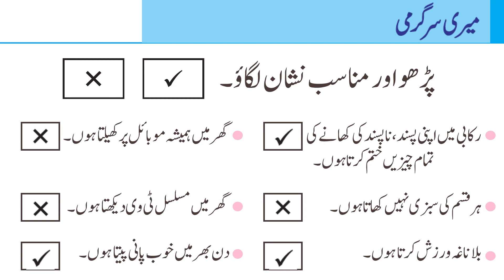Std | 2nd | Sub | Khelen Karen Sikhen | Lesson 1| Sehat | 1.5 Ibtedayi tibbi madad